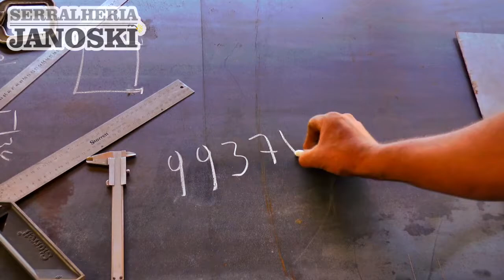JÁ SABE O QUE DAR DE PRESENTE PARA SUA MÃE? CONFIRA AS OFERTAS DO COMÉRCIO TAPENSE